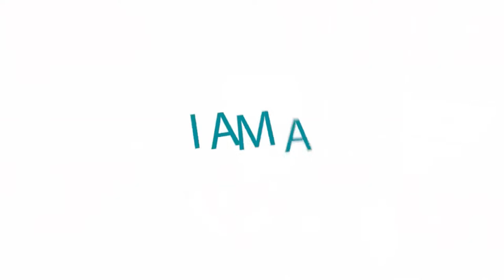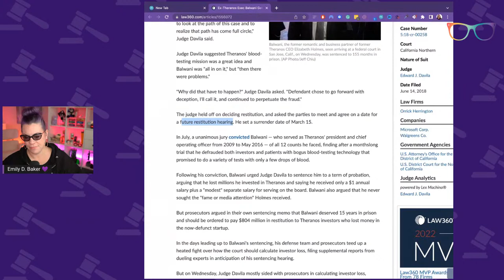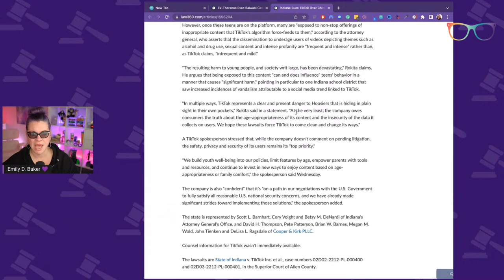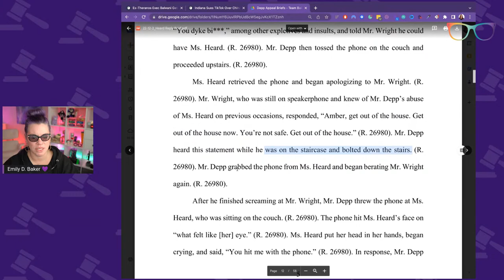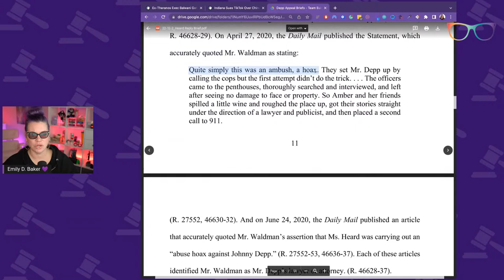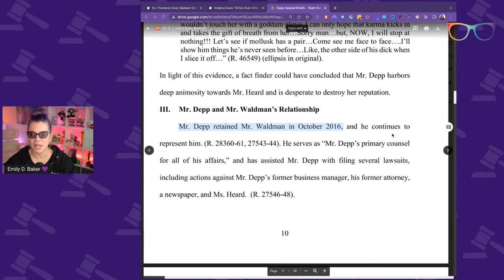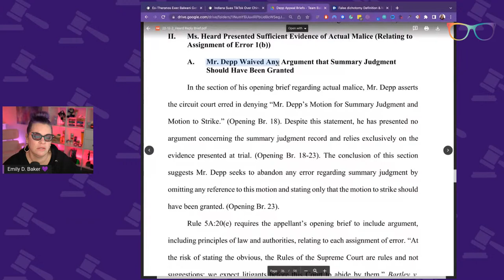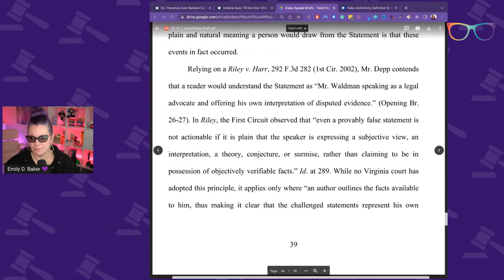Amber Heard Responds to Johnny Depp | TikTok Sued! | Lawyer Reacts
The Docket
00:00 Welcome
12:11 Quick Bits
12:22 Sunny Balwani
35:50 TikTok
52:05 Amber Heard Responds to Johnny Depp